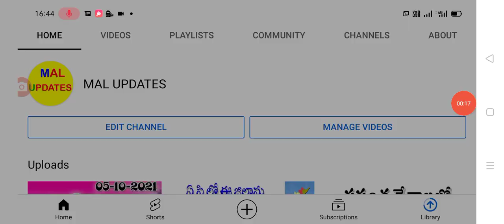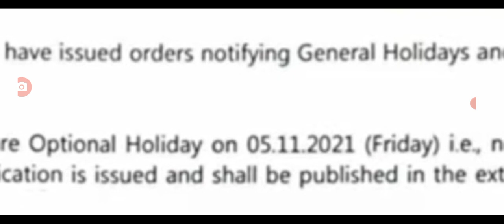రాష్ట్రంలో రేపు స్కూల్లు కాలేజీల కు సెలవు ప్రకటించిన ప్రభుత్వం schools and colleges holidays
Hello everyone today update is AP government announced that schools and colleges holidays tomorrow .@malupdates